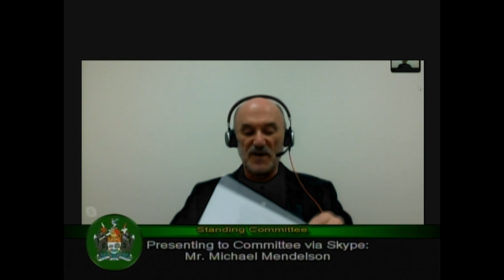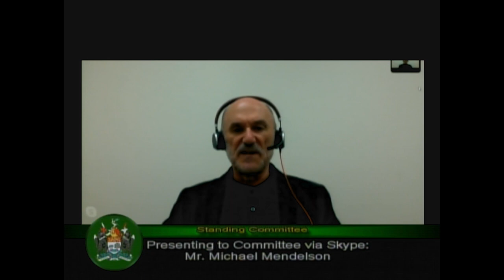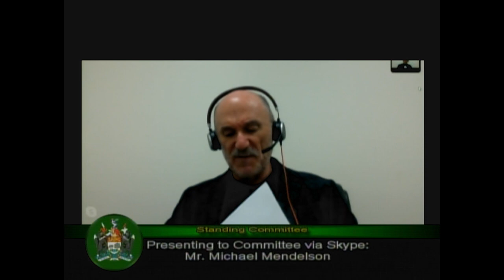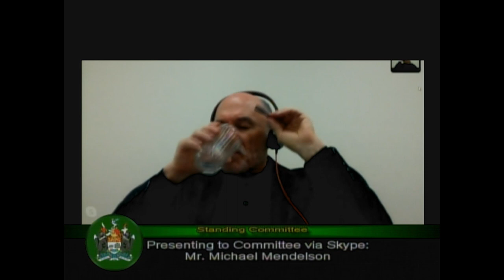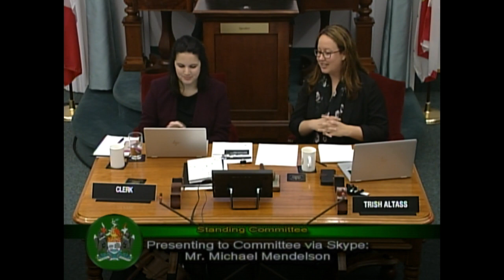Michael Mendelson presenting to the Special Committee on Poverty in Prince Edward Island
On October 25, 2019, Maytree Fellow Michael Mendelson presented to the Special Committee on Poverty in Prince Edward Island. He discussed his paper “Lessons from Ontario’s Basic Income Pilot.”

Mr. Mendelson started his presentation by summarizing why he wrote the paper and his hope that the committee members might find his research of interest: “The purpose of the paper [‘Lessons from Ontario’s Basic Income Pilot’] was to try and extract some of the lessons that could be learned from Ontario’s experience in setting up an experiment to hopefully provide some good ideas and some of the pitfalls to avoid for any jurisdiction that might be considering doing something similar. I hope that this might be very relevant for what your committee is undertaking.”

The presentation was followed by questions from the committee members.

Download the full transcript of Mr. Mendelson’s presentation (starts on page 98).

Video recordings of Legislative Assembly proceedings are made available under the authority of the Speaker of the Legislative Assembly and are intended for general information and use. Any reproduction or rebroadcast of the video, or a portion thereof, must be accurate, factual and complete and in no way serves to editorialize, dramatize or misrepresent the video record of the Legislative Assembly. Attempts to do so may result in an offense against the Legislative Assembly and may be actionable.